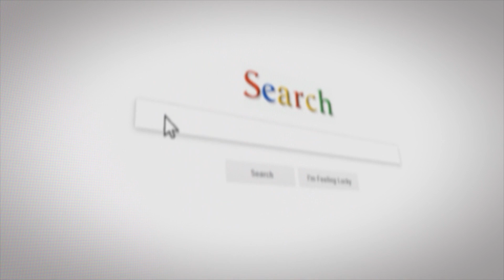Know The LAW | Episode - 2 SEEKING AN ANNULMENT | Varun Tiwari with Ajay Singh.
In this Episode of Know the law, we are talking about Seeking an Annulment with Ajay Singh.

Questions Covered in this episode -

1) What happens if your review was unsuccessful?
2) Can you please provide some examples?
3) Do we need to go to court?

Annulment is a legal procedure within secular and religious legal systems for declaring a marriage null and void.
Unlike divorce, it is usually retroactive, meaning that an annulled marriage is considered to be invalid from the beginning almost as if it had never taken place
(though some jurisdictions provide that the marriage is only void from the date of the annulment; for example, this is the case in section 12 of the Matrimonial Causes Act 1973 in England and Wales).
In legal terminology, an annulment makes a void marriage or a voidable marriage null.